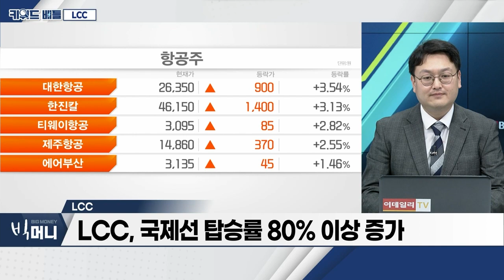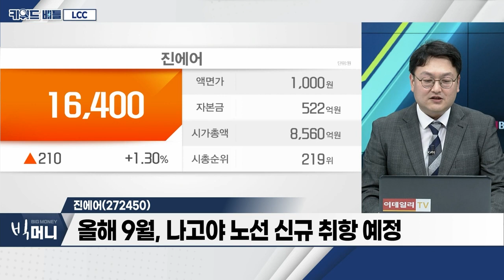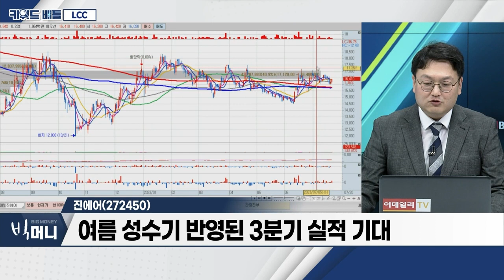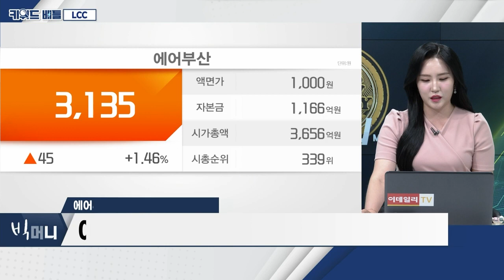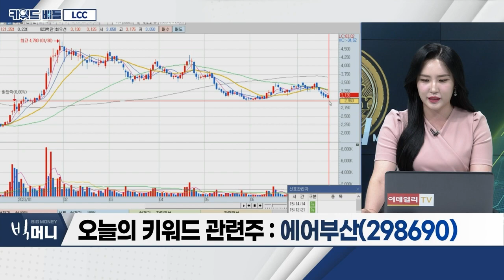제주항공(089590), 진에어(272450), 에어부산(298690)… LCC_키워드 배틀 (20230720)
- 국제선 탑승률 80% 이상 증가
- 일본 및 동남아시아 여행 수요 급증
- 3분기 여행 성수기 돌입

- 국내 LCC 1위 기업
- 이번 달 25일, 마카오ㆍ베이징 노선 신규 취항
- 중ㆍ단거리 국제선 시장 점유율 향상 계획

진에어(272450)
- 한진그룹 계열 LCC 업체
- 올해 9월, 나고야 노선 신규 취항 예정
- 여름 성수기 반영된 3분기 실적 기대

에어부산(298690)
- 여름 휴가철 성수기 효과 반영
- 항공권 운임 회복세
- 역대 최대 실적 달성 기대감